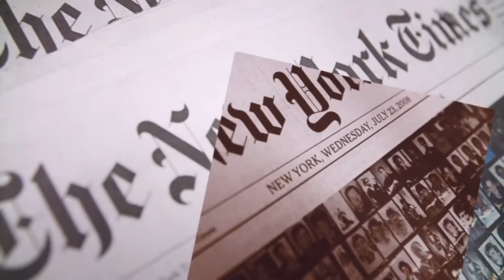NDTV | India, China Have A Three-Step Ladakh Cool-Off Plan But No Agreement To Implement It.